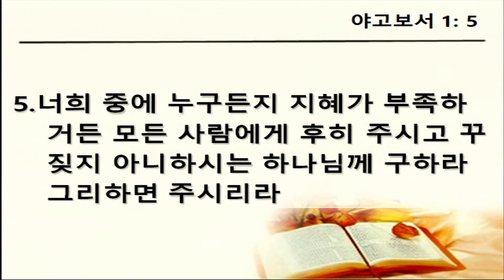초원교회(청라) 20180103 수요기도회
설교 (김성한 목사) 고린도전서 강해